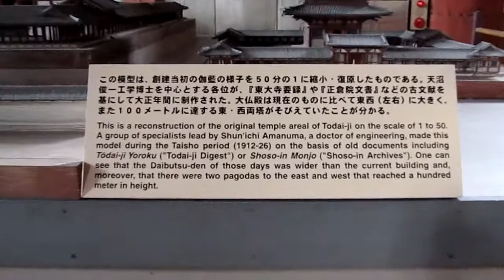JAPON 2010 - 14.10 - NARA ; TODAI-JI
A l'intérieur du Todai-ji, avec ses statues géantes, son fameux trou où il faut passer et qui procure une belle animation ! J'ai réussi l'exploit d'y passer.